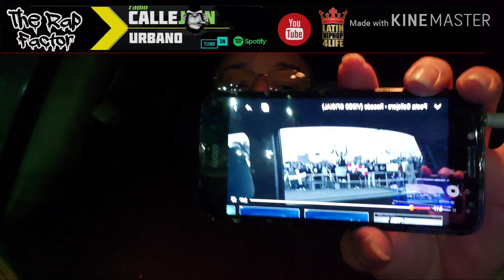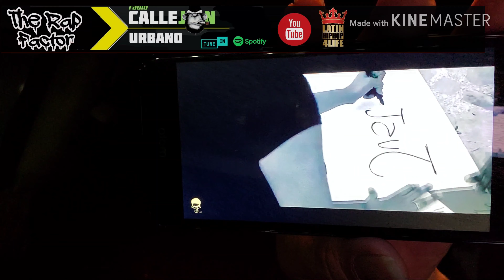[THE RAP FACTOR] VIDEO RESEÑA: POETA CALLEJERO - ROSADO ✊🏼✊🏼🇩🇴🇩🇴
Este video que discutimos aquí es una gran realización y muestra de que el rap o hip hop regredsa a sus inicios como musica para identificarnos con las causas justas, las luchas de pueblo, ante la opresion de las entidades gubernamentales como en este caso el video y tema de el artista Dominicano Poeta Callejero y el tema Rosado.

Artista: Poeta Callejero
Tema : Rosado
Link del Video:

Recuerda si te gusto el contenido subscribirte a nuestro canal, y escuchanos todos los viernes 8pm eastern time en nuestro programa The Rap Factor con Low-Q Por Radio Callejon Urbano

Y sigue nuestro patrocinador y la mejor pagina en instagram de info sobre el hip hop latino @latinhiphop4life

Video Podcast desde la florida central de los temas de interés dentro de el hip hop latino que discuten Low-Q the rap factor por radio callejon urbano Recuerda suscribirte al canal y oprimir la campana para que te lleguen las notificaciones sobre los nuevos video.

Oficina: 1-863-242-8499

***All of our content is original No copyright infringement intended All Music Is Under Fair Use, Fair use is a legal doctrine that promotes freedom of expression by permitting the unlicensed use of copyright-protected works in certain circumstances. ... Nature of the copyrighted work: This factor analyzes the degree to which the work that was used relates to copyright's purpose of encouraging creative expression***